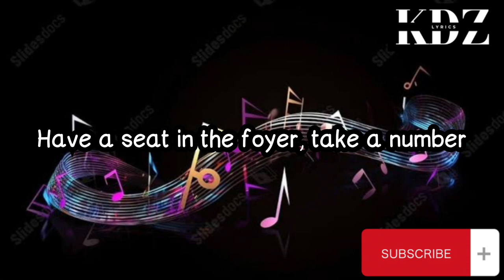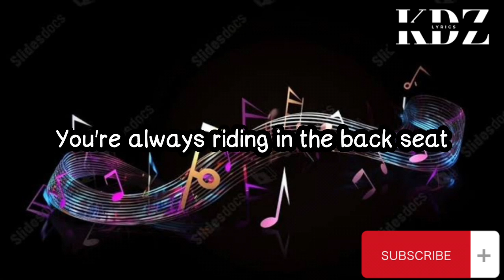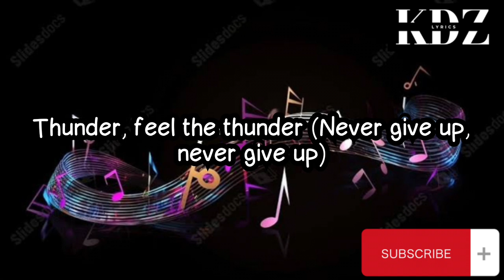Imagine Dragons - Thunder (Lyrics)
Title: Thunder

CriszJoy😉😉😉